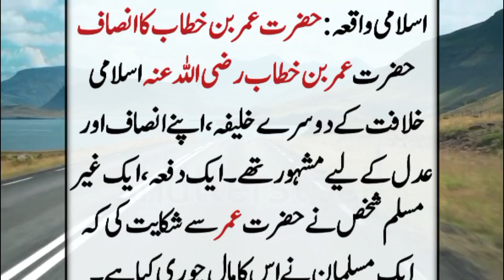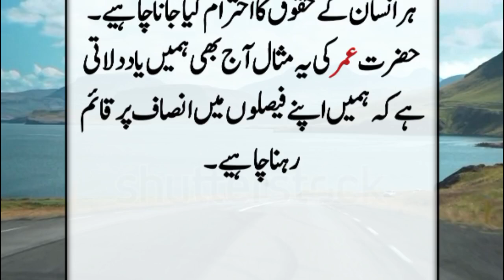Ger Muslim K sath Insaf || Hazrat Umar Farooq (R.A)